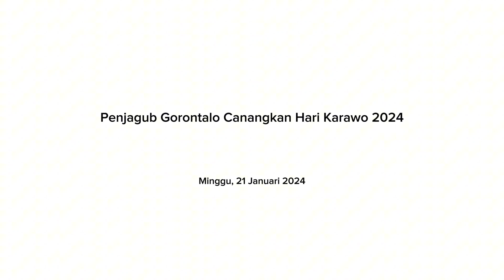Penjagub Gorontalo Canangkan Hari Karawo 2024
“Karawo adalah produk sulaman tangan khas Gorontalo yang sudah ada sejak abad ke-18. Peringatan Hari Karawo merupakan kegiatan yang menjadi kebanggaan seluruh masyarakat Gorontalo,” kata Penjagub Ismail.

Ismail menuturkan, karawo telah mengalami perkembangan dan menjadi salah satu produk ekonomi kreatif unggulan Gorontalo. Pemerintah Provinsi Gorontalo bersama Dewan Kerajinan Nasional Daerah dan instansi terkait terus mendorong dan mengambil langkah-langkah strategis untuk mempromosikan karawo ke tingkat nasional dan mancanegara.

“Pencanangan ini merupakan lokomotif untuk mempromosikan karawo yang juga telah masuk dalam kalender pariwisata nasional dan termasuk dalam 110 Kharisma Event Nusantara,” tuturnya.

Hari Karawo yang diperingati setiap 23 Januari ditetapkan melalui Peraturan Gubernur Gorontalo Nomor 9 Tahun 2014. Peringatan Hari Karawo tahun ini akan diisi dengan berbagai kegiatan, di antaranya lomba pembuatan syal karawo terunik, video milenial bangga berkarawo, serta lomba foto famili karawo dan balita berkarawo. Pada puncak peringatan Hari Karawo tahun 2024 juga akan digelar pameran produk UMKM dan penyerahan penghargaan kepada perajin karawo.

Pewarta : Haris